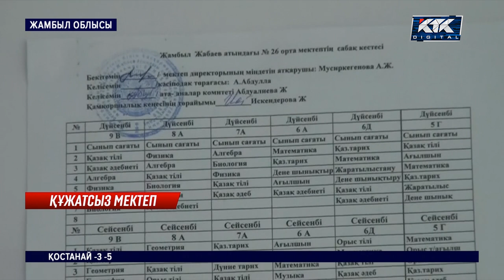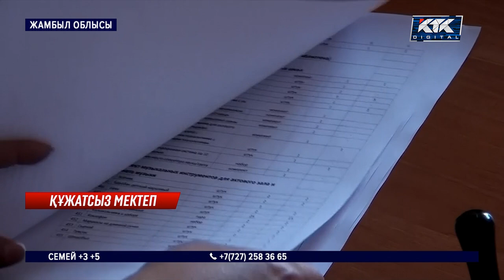«Лицензиясыз». Қалғұттыда салынған жаңа мектеп жабылуы мүмкін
Жамбыл облысында мемлекет қаражатына салынған жаңа мектеп жабылуы мүмкін. Өйткені ауылдағы жалғыз білім ошағы бала оқытуға рұқсат қағаз алмаған. Қазір онда 200 оқушы білім алады. Лицензиясыз жұмыс істеп отырған білім ұясына көрші ауыл мектебінен мұғалімдер сабақ өткізіп жүр. Ал білім беру сапасын бақылау департаменті нысан жаңа стандартқа сай емес деп отыр. Бұл олқылық жөнделмесе, ауыл мектебі жабылады.